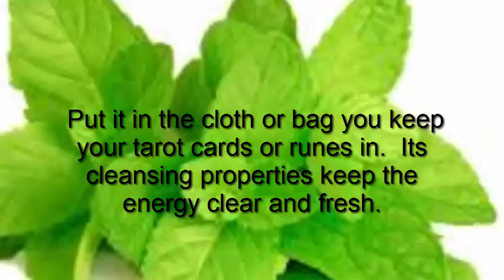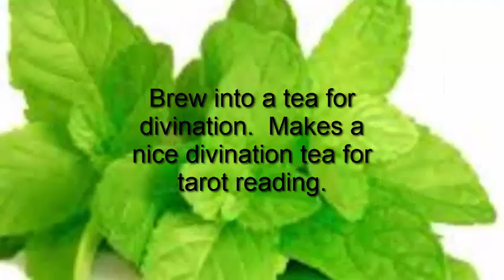Magickal Uses For Peppermint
The Green Witch explores 10 magickal uses for Peppermint